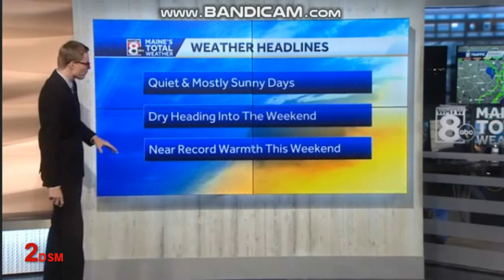WMTW: CHANNEL 8 MAINE´S TOTAL COVERAGE OPENS COMPILATION (NOVEMBER 2022)